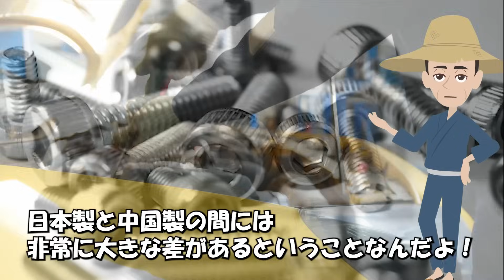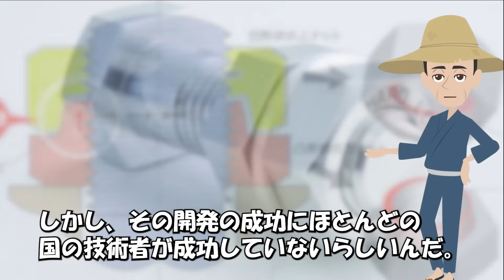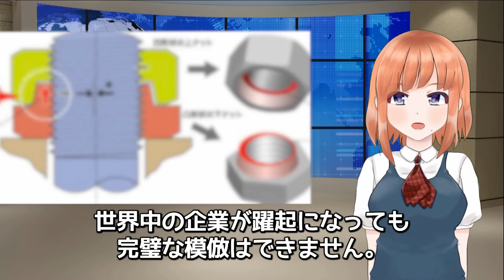【海外の反応】「これが直視しなければならない現実」中国製自動車で故障が続出！原因をよくよく調べてみると…【日本人も知らない真のニッポン】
【海外の反応】「私…もうムスリムやめる…」日本に来たイスラム教徒が禁止されている温泉を体験した結果w【日本のあれこれ】

【海外の反応】「黒人が俺らと同じ空気を吸ってんじゃねーよ！」ひどい差別を受け続けいつもボッチだった黒人女子高生が日本人男子高生と仲良くなった結果ww

【海外の反応】「これだから日本製はやめられない…」世界40カ国で中毒者続出のある日本製品に外国人が殺到しバカ売れの緊急事態に！その理由とは？【日本人も知らない真のニッポン】

【海外の反応】「え!?なに!?なに!?」パラオのレストランで日本語を使った結果…→店内が大変なことに？【日本人も知らない真のニッポン】

【海外の反応】「どうせテレビの捏造だ！」サウジアラビアで放送された日本人のあまりにできすぎた国民性にサウジ国民が猛烈ツッコミ！果たして真実は…！？【日本人も知らない真のニッポン】

■フリー素材
動画：Pixabay（フリー動画）